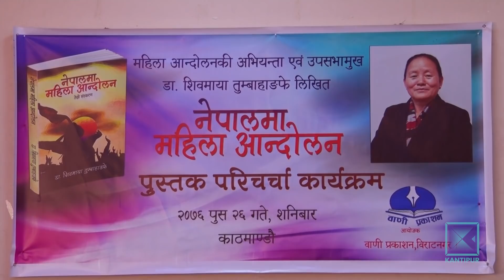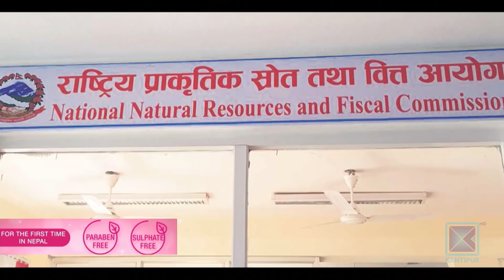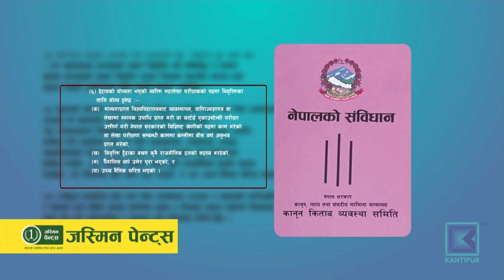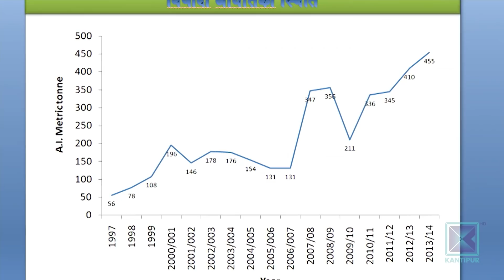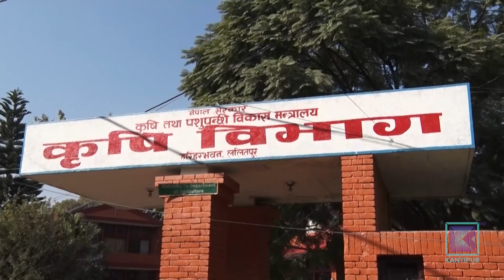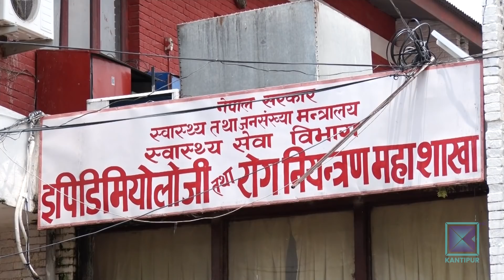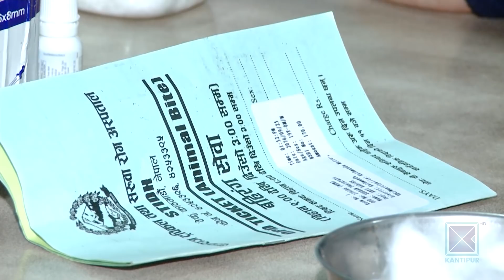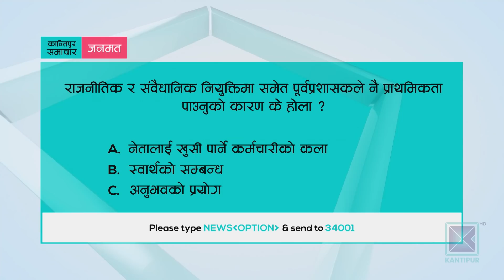Kantipur Samachar | कान्तिपुर समाचार, २६ पौष २०७६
* नेकपाले सभामुखको उम्मेदवार आज पनि टुंग्याएन / उपसभामुख तुम्बाहाङ्फेलाई राजीनामा दिन निर्देशन / तुम्बाहाङ्फे भन्छिन्- महिलालाई शासन सत्तामा स्थान दिन नेतृत्व अनुदार ।

* राजनीतिक नियुक्ति र संवैधानिक पदाधिकारीमा भटाभट पूर्वप्रशासकलाई अवसर / नियम र मापदण्डसमेत कर्मचारीकै पक्षमा / समाजका अन्य पेसाकर्मी र विज्ञ नेताका प्राथमिकतामै परेनन् ।

* विषादी छर्नेबित्तिकै तरकारी र फलफूल टिपेर बजार पुर्याउने प्रवृत्ति रोकिएन / कृषि उपजको आलो विषादी सीधै उपभोक्ताको पेटमा ।

* युक्रेनी विमान दुर्घटना हुनुमा आफ्नो गम्भीर मानवीय त्रुटी रहेको इरानको स्वीकारोक्ति / राष्ट्रपति रुहानीले मागे माफी ।

* मच्छिन्द्र क्लब ए डिभिजन लिगको शीर्ष स्थानमा उक्लियो / मनाङ र हिमालयन शेर्पाले खेले गोलरहित बराबरी ।